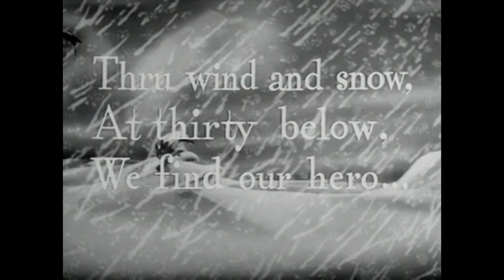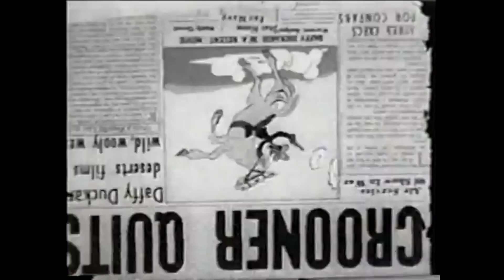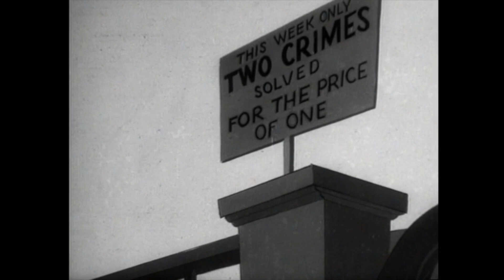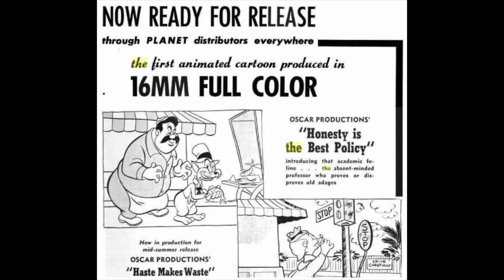A Norm McCabe Discussion - An Anthony's Animation Talk Looney Tunes Video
So that we don't have this discussion tacked at the end of a very racist short it was decided to have this discussion seperate!

Thank you once again Devon Baxter!